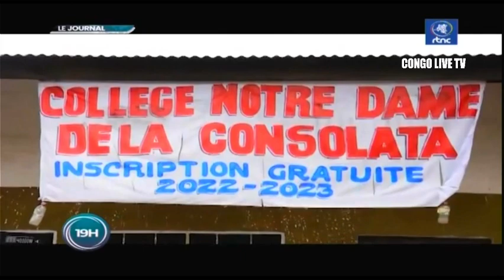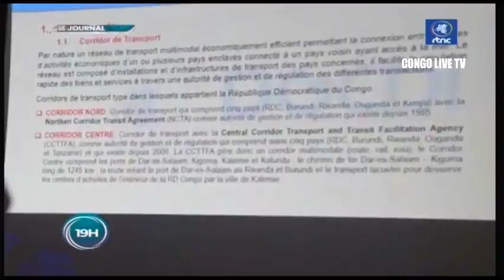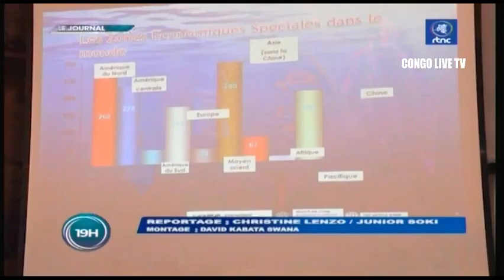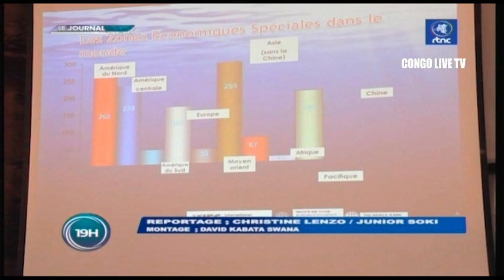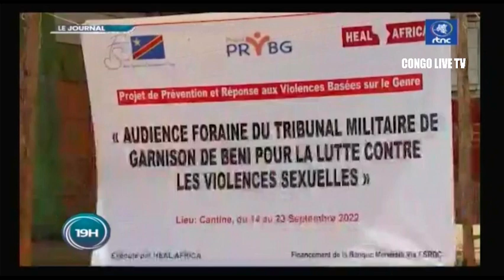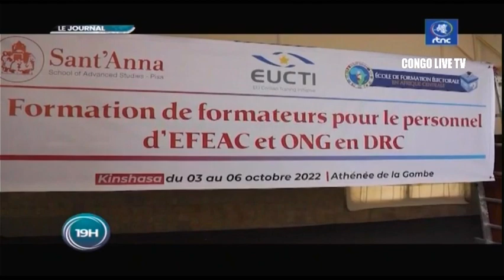🔴RDC : SUIVEZ LE GRAND JOURNAL DE CE LUNDI LE 03.10.2022 RTNC EDITION 19H00